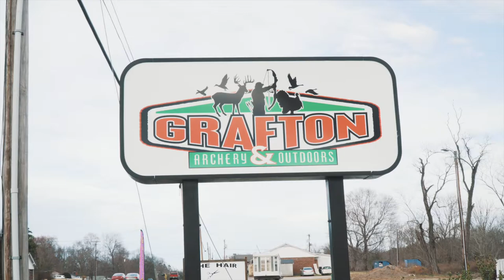Grafton Archery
Best Archery Shop Around.